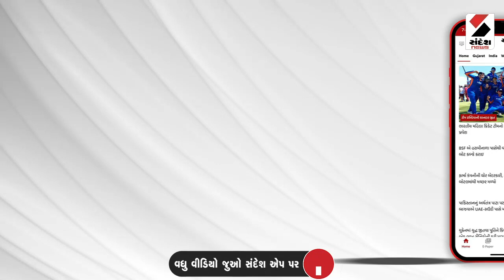News Updates | રાજકોટમાં ST બસપોર્ટમાં તંત્રની પોલ ખુલી | Rajkot | Bus Station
રાજકોટમાં ST બસપોર્ટમાં તંત્રની પોલ ખુલી
ST બસપોર્ટના છત ઉપરથી ટપકી રહ્યું છે પાણી
વેઇટિંગ એરિયાના છત પરથી પાણી ટપકતા હાલાકી
નબળા બાંધકામના કારણે છત ઉપરથી ટપકતું  પાણી